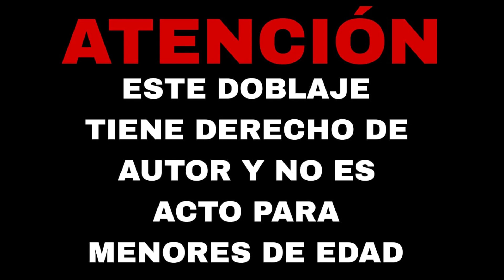HELLUVA SHORT #4 | CUPACABRAS FANDUB ESPAÑOL | HELLUVA BOSS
DERECHO DE AUTOR Vivziepop